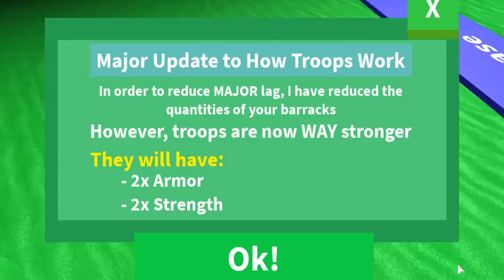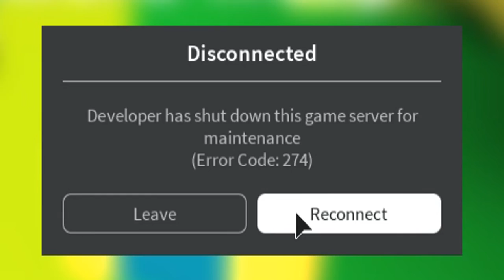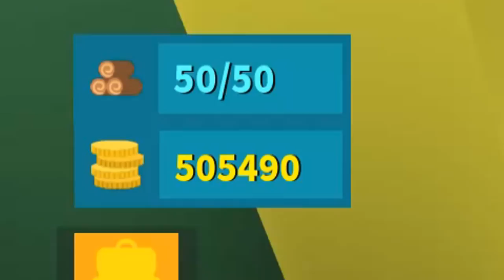Making The STRONGEST ARMY and taking over the WORLD! (Roblox Army Control Simulator)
TITLE: “Making the STRONGEST ARMY and taking over the WORLD”